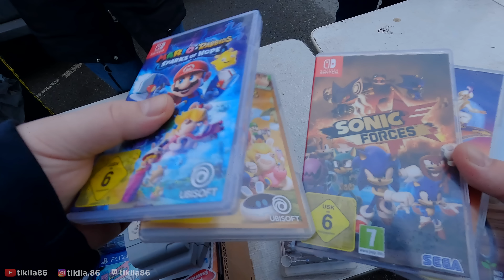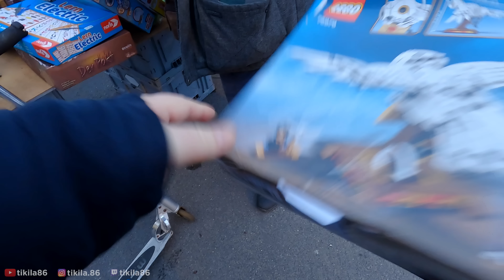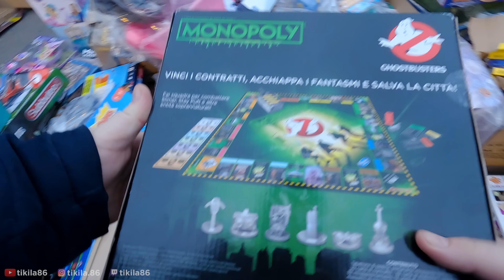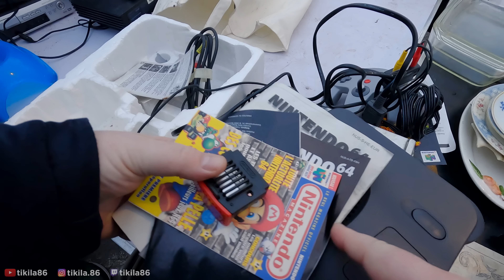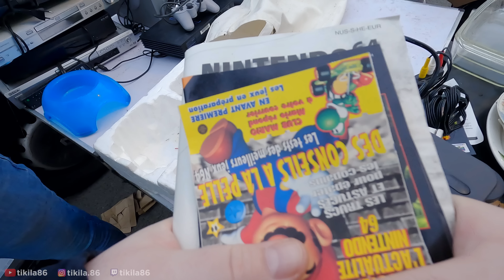Ein Stand voller Amazon Retouren & Nintendo 64 zum Super-Preis 👍 Neues vom Flohmarkt #129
- Anzeige -
Ab sofort sind Shirts und Hoodies mit den besten Sprüchen verfügbar!

Isopropanol 99,9%
Wasserstoffperoxid 11,9%
UV LED Strip
Meine Flohmarkt Kamera
Meine Haupt-Kamera
Mein Objektiv
Mein Micro
Meine Beleuchtung
Mein Stativ